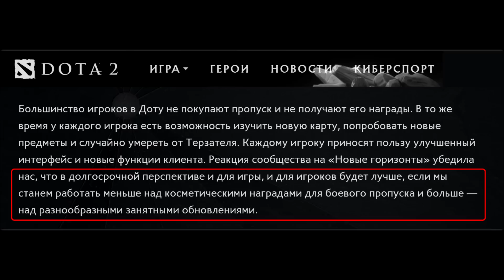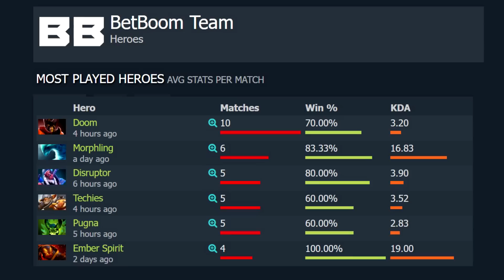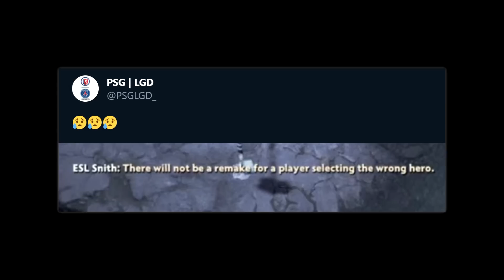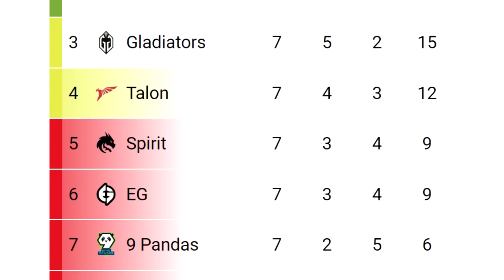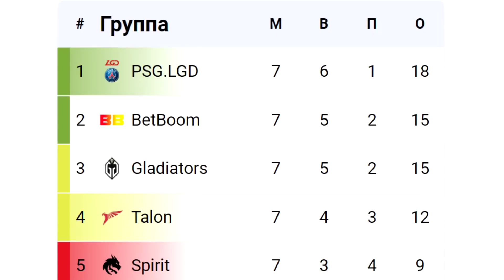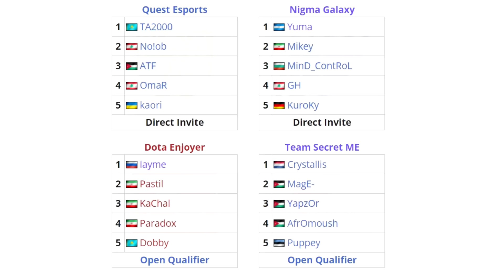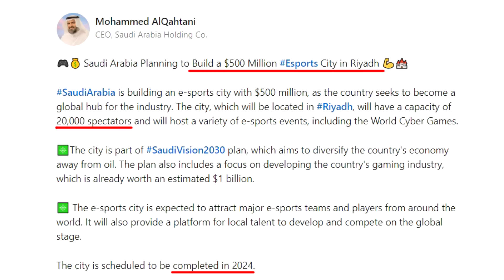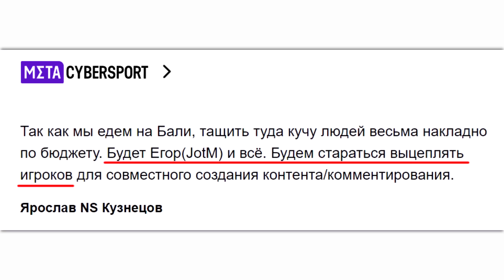Спирит на Инте от шейхов / БатлПас отменен Валв / Город киберспорта / Гладиаторы с заменой на TI?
Боевой пропуск отменили, шейхи строят кибер-город, а Спирит едут на оба Инта.
- стань 3D Художником с топ школой Contented.

Новости Дота 2:
00:00 - Жаркие новости Доты
00:15 - Гладиаторы с заменой на Инте?
1:13 - Ограбленная команда закрылась
1:41 - БатлПас отменен Валв
3:14 - Кто будет делать новый шмот (мы)
5:18 - Никс выиграл 500 000 на турнире
5:41 - НС возмущается
6:28 - LGD и Бетбум внезапно тащат
7:59 - Подлива от ББ, Астер и Панд
8:57 - У Спирит все не очень
9:15 - Хакер опять выкидывает игроков из матча
9:40 - Квин сгорел в официалке
10:08 - Кто заберёт Дримлигу
10:21 - 8 участников Инта от шейхов
10:42 - Спирит прошли на оба Инта
11:16 - Куро и Пуппей рвутся через арабскую квалу
12:28 - Шейхи подминают под себя киберспорт
13:40 - Город киберспорта за 500 000 $
14:16 - Дисбаланс Балийского Мажора
15:20 - НС и Старпёр Хаб на Бали
15:54 - Old G получили тех.луз за лив игрока

Реклама: ООО «СкилФэктори», Kra244X94